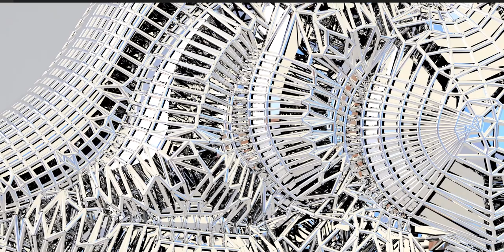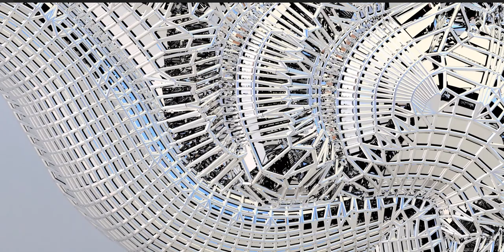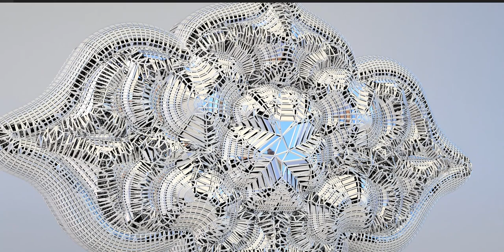An artefact from antiquity - repurposed